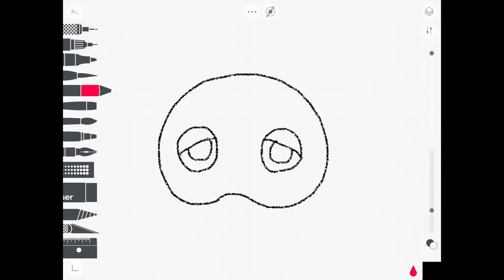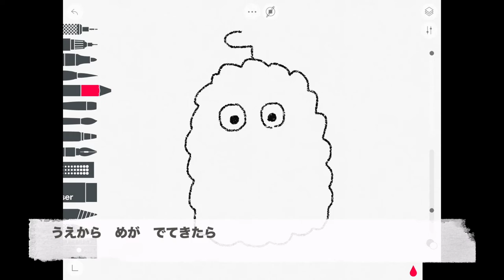ガチャムク絵描き歌その２ ｜ 古橋研究室グラレコ部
ガチャムクハッカソン成果物

協力： フジテレビ